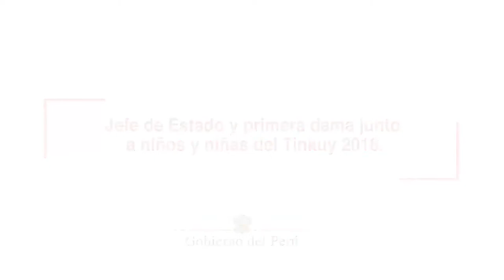Presidente Vizcarra recibe a estudiantes participantes del Tinkuy 2018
Ataviados con sus coloridos trajes típicos y con gran expectativa, más de 150 niños y niñas de pueblos originarios, afroperuanos y de otras tradiciones culturales del Perú, Ecuador y Guatemala, participantes del Tinkuy 2018, visitaron por primera vez Palacio de Gobierno, y tuvieron la oportunidad de expresar sus preocupaciones y experiencias al presidente de la República, Martín Vizcarra y a la primera dama, Maribel Díaz Cabello.